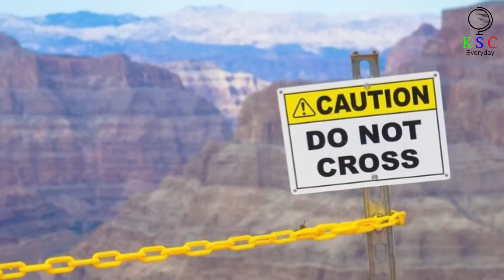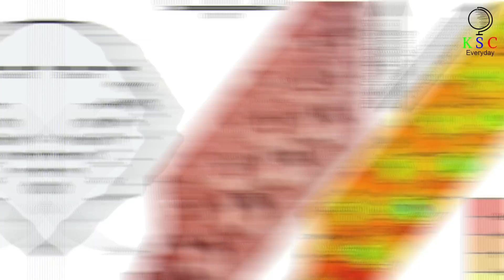After A Cliff Collapsed In The Grand Canyon, Experts Made A Startling Discovery In The Rock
Following the collapse of a cliff in the Grand Canyon, experts have made a remarkable discovery within the rock formation.
As Allan Krill stood in the shadow of the majestic Grand Canyon, he saw something more eye-catching than the spectacular scenery: a boulder. To the untrained eye, this boulder looked like any other. It had fallen from the cliff face alongside the canyon’s Bright Angel Trail, and the hikers and tourists who’d passed the rock had seemingly thought nothing of it. However, Allan had a sinking feeling that something wasn’t quite right — and so he snapped a picture. And it’s a good thing he did, because soon enough, experts would be battering down his door...